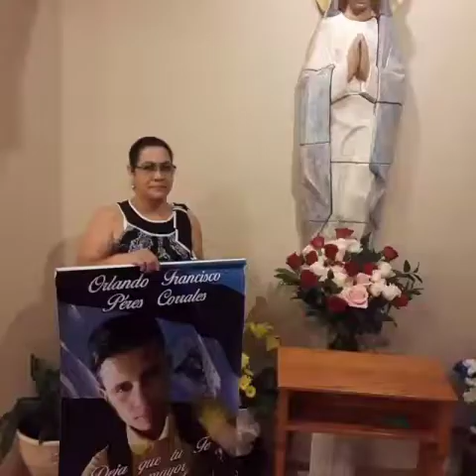Con amor a todos desde el Éxilio Video de Romel Lopez.